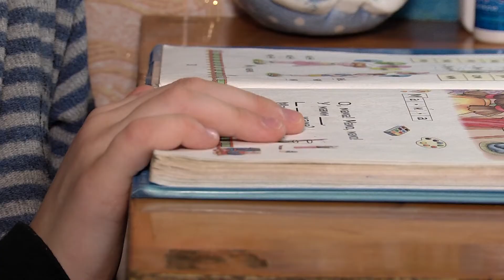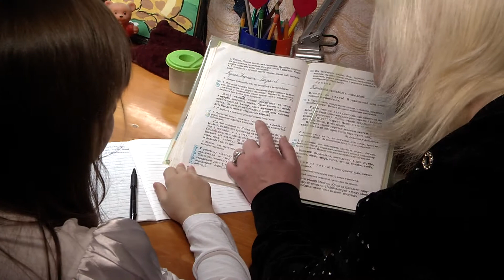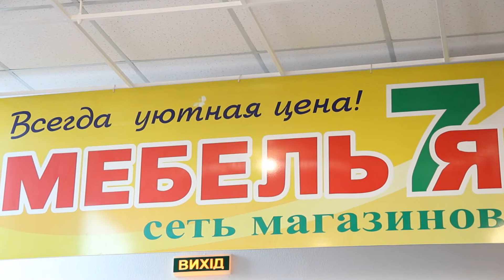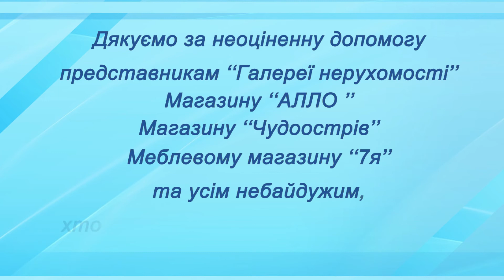Мебель 7я™ в программе "Навстречу мечте", г. Хмельницкий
Говорят, что один человек не может помочь всему миру сразу, но, оказав помощь одной семье, мир для неё несомненно изменится! Мебель 7я™ в г. Хмельницкий